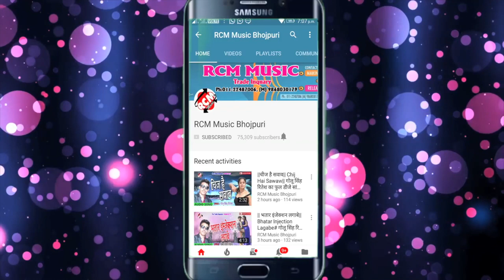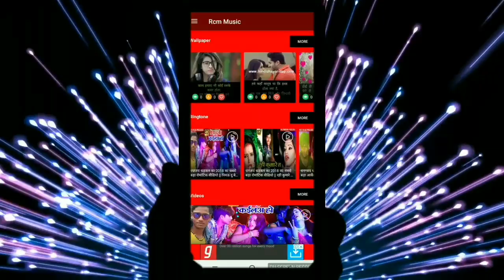राजेश रसिया यादव का 2019 का नया कांवर सांग नए अंदाज में || लेले चली देवघर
Title: LE LE CHALI DEVGHAR
Singer: RAJESH RASHIYA YADAV
Lable: RCM Music
Lyrics: RAJU PIYA
Video Director:
DOP: